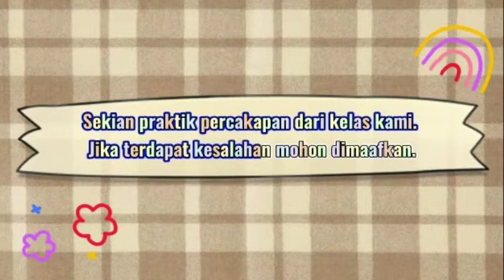PRAKTEK HIWAR BAB 1 TENTANG OLAH RAGA | KMA 183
Video dibuat untuk memenuhi tugas Bahasa Arab Bab 1 kelas 12 tentang Olah Raga